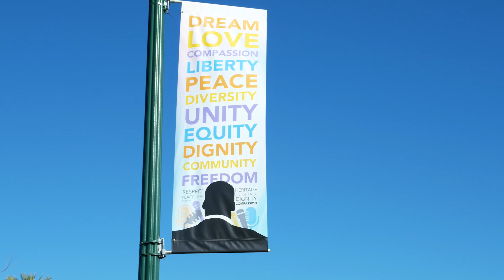Mesa Honors Dr. Martin Luther King, Jr. With Honorary Street, Parade and Festival